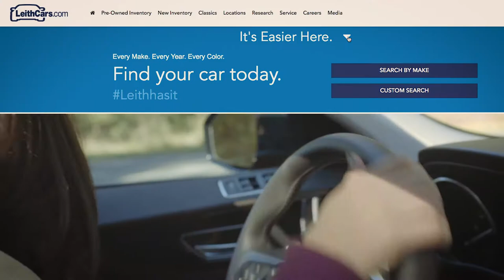LeithCars.com: Our State Magazine - Carolina Tiger Rescue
Carolina Tiger Rescue is a wildlife sanctuary dedicated to saving and protecting wild cats. Located near Pittsboro NC, their 55-acre facility is home to 40 wild cats. Experience it today in the new 2018 Jaguar F-PACE.